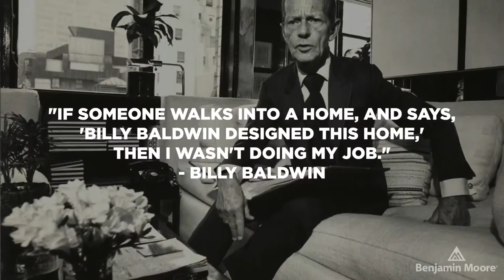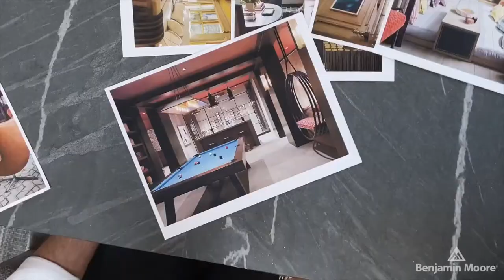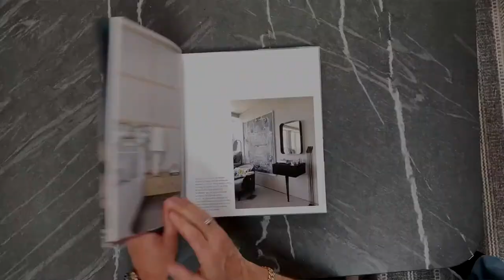DesignTV® by SANDOW: Inside Design with Jay Jeffers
Today on DesignTV® by SANDOW, presented by our friends at Benjamin Moore it's Inside Design: Jay Jeffers!